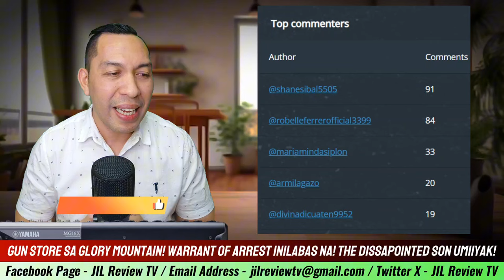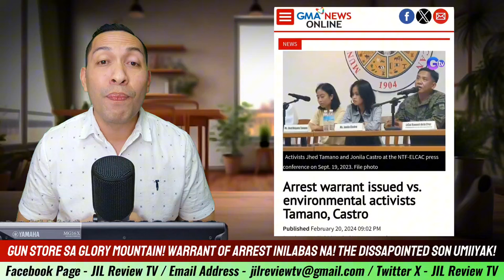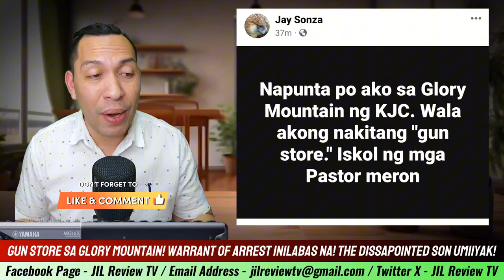WARRANT IN!LABAS NA! QUIBOLOY NAG-PAN!C UMI!YAK, GUN STORE VIDEO NI VP SARA, PBBM | SIR IVAN